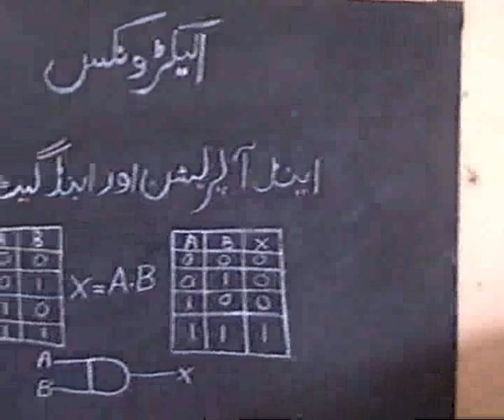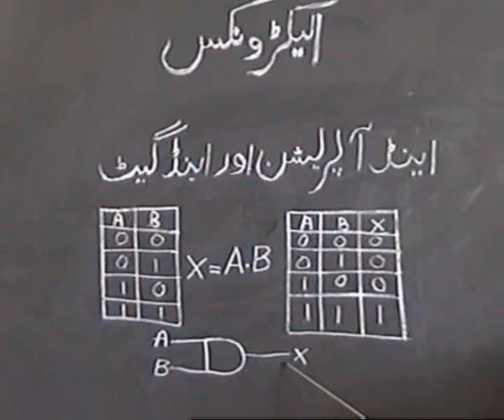Basic electronics.... digital operations & gates...Physics for Matric...academy,s video..wmv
Basic electronics. digital operations & gates...Physics for Matric...academy,s video